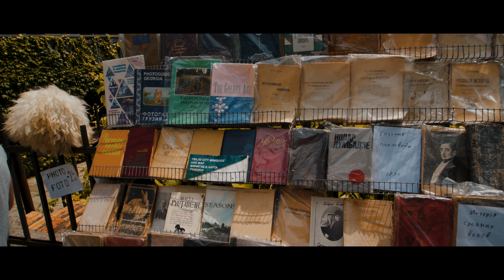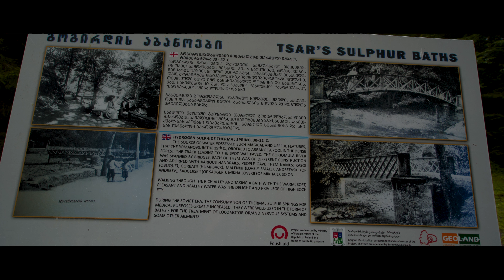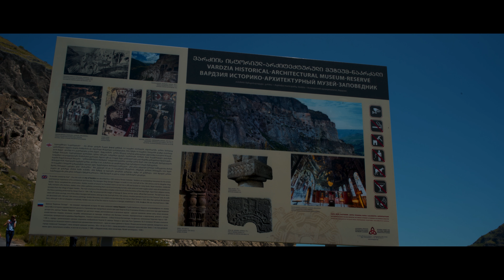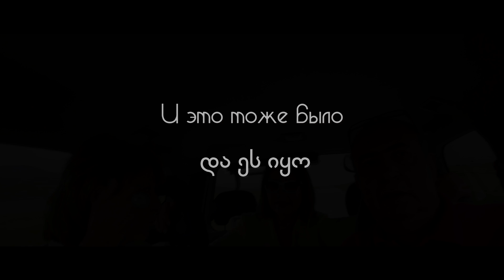Georgia Грузия גיורגיה Грузинские зарисовки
MUSIC
33ა ნიაზ დიასამიძე _ ო, რა მალე იყო _ დრო მალე
ანსამბლი მეტეხი - ჩემო ფერია
ბელ სუონო - თბილისი
ნიაზ დიასამიძე - მრავალჟამიერ
ნიაზ დიასამიძე – ნამი ველს
ნინო ჩხეიძე-ვიჩი გევვარვარი
თვილიანი მთები